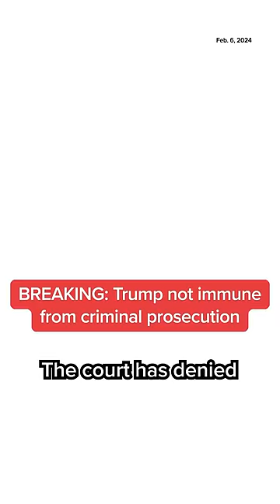Donald Trump is denied immunity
Donald Trump is denied immunity. A federal appeals court rules that Trump is not immune from criminal prosecution in election cases. The three-judge panel ruled there was no basis for Trump to assert that former presidents have blanket immunity from prosecution for any acts committed as president.